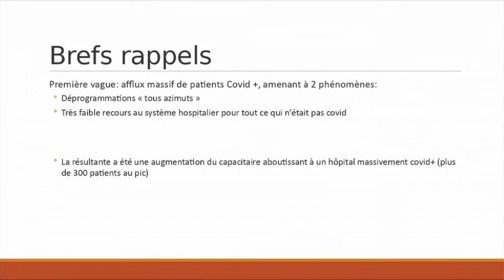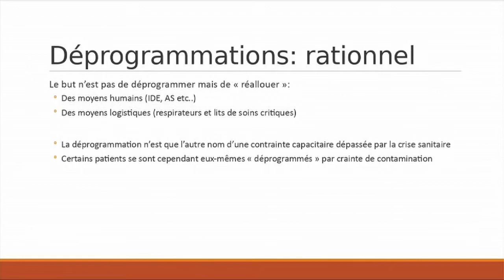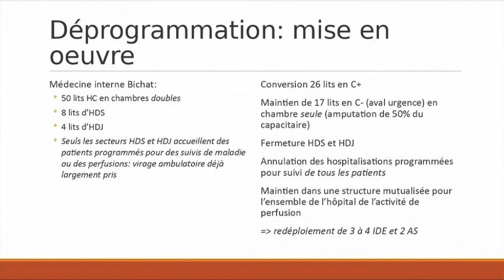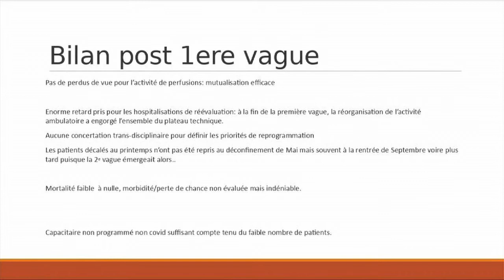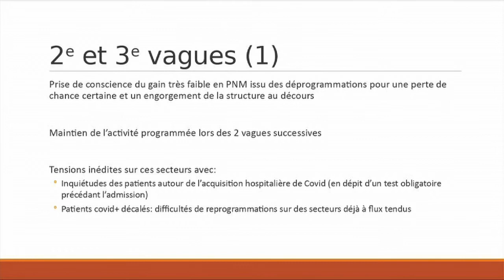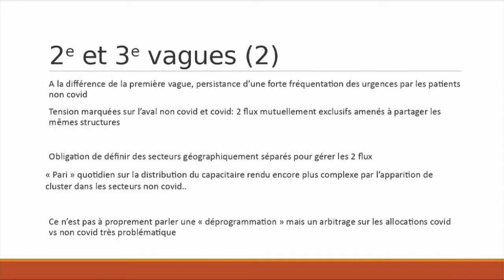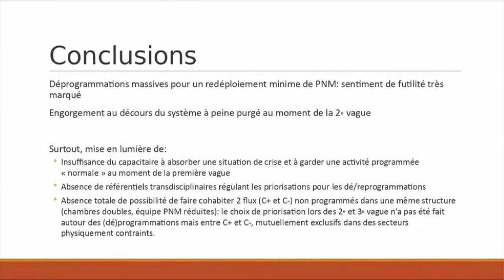COVID19 : Déprogrammation en médecine interne, un retour d'expérience par Jean-François Alexandra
Jean-François Alexandra, médecin interniste, Hôpital Bichat - Claude-Bernard, APHP

Captation du webinaire Déprogrammations et non-recours : l’accès aux soins en temps de pandémie, organisé par l'Espace éthique/IDF le 4 mai 2021.

À l'occasion de cette séance, nous reviendrons sur les déprogrammations occasionnées par la crise mais aussi le phénomène du non-recours aux soins, en distinguant éventuellement différentes phases de la crise depuis le mois de mars 2020. Comment les décisions priorisant, dans l'allocation des ressources, les cas de Covid-19 ont-elles été prises et justifiées, en dépit des éventuelles pertes de chance qu'elles ont provoquées ? Du côté des citoyens, la crainte de surcharger le système de soins a-t-elle joué un rôle dans le non-recours aux soins particulièrement élevé depuis mars 2020 ?
Il nous faudra aussi voir quelles alternatives et initiatives ont été mises en place et en quoi les outils de télémédecine ont pu pallier les manques. Il sera enfin pertinent d'envisager les changements et impacts durables que cette période pourrait induire sur l'organisation du système de soins et l'accès à la santé.

Animation :
Sébastien Claeys, responsable de la médiation, Espace éthique Île-de-France
Paul-Loup Weil-Dubuc, chercheur en philosophie, responsable du pôle recherche Espace éthique Île-de-France

Intervenants
Pascal Jacob, Président de l'association Handidactique et de l'enquête Handifaction sur l'accès aux soins des personnes vivant avec un handicap
Pierre Mongiat Artus, Urologue à l’Hôpital Saint-Louis (APHP), Professeur d’urologie à l’Université de Paris
Evelyne Renault-Tessier; médecin généraliste, spécialiste douleur et soins palliatifs, Institut Curie Retrouvez sur notre chaîne Youtube toute l'actualité de l'Espace éthique Île-de-France : les colloques, films, rencontres, et entretiens réalisés par les équipes.